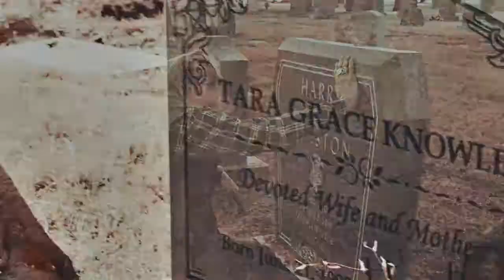Jax Teller - Feed The Wolf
Jax Teller tribute video. Feed The Wolf by Breaking Benjamin.